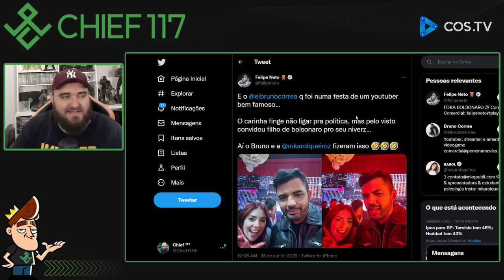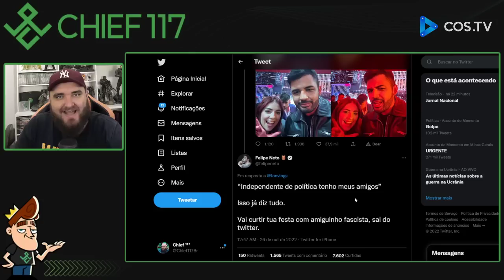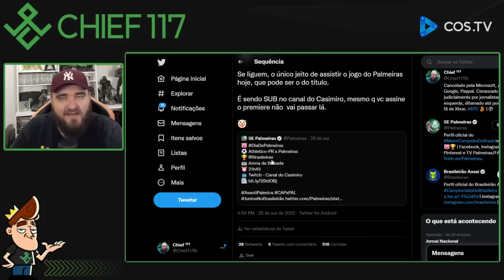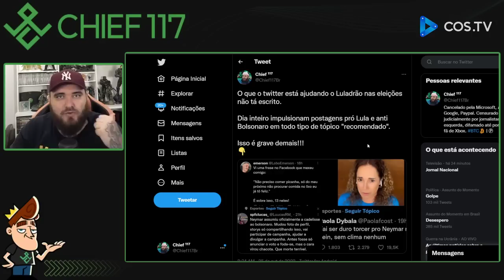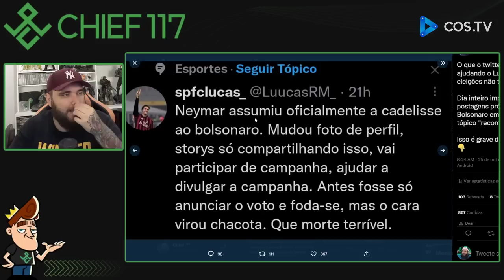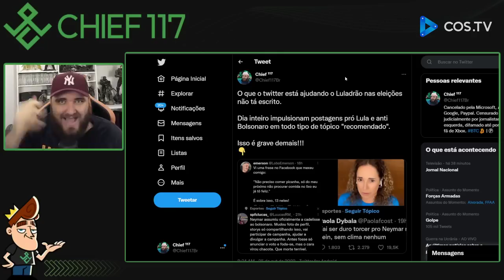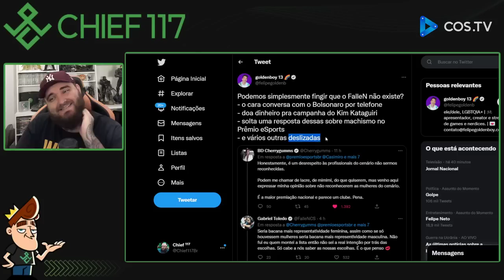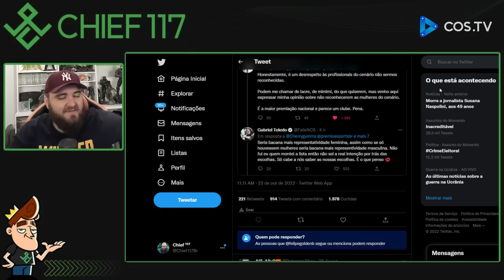Felipe Neto é um exemplo de que dinheiro não é tudo / Casimiro / Cancelando o FalleN